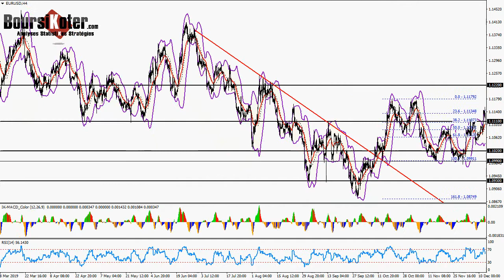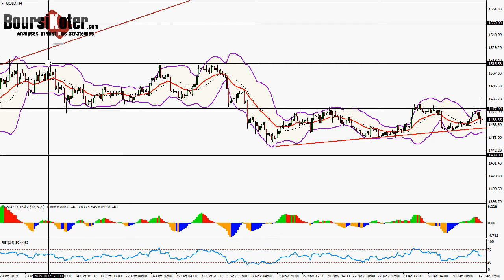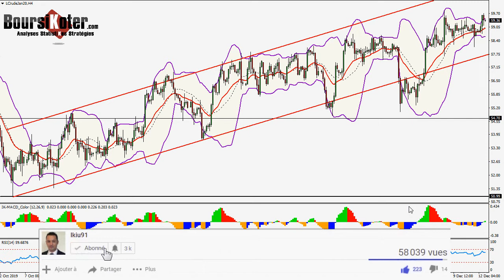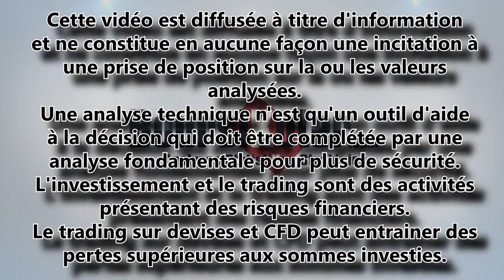Analyse technique FOREX du 12-12-2019 en Vidéo par boursikoter